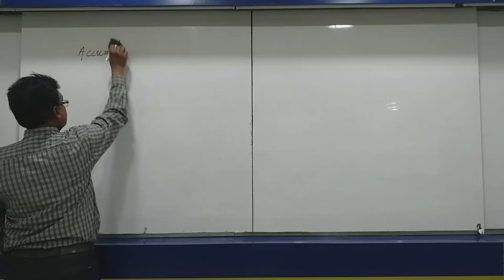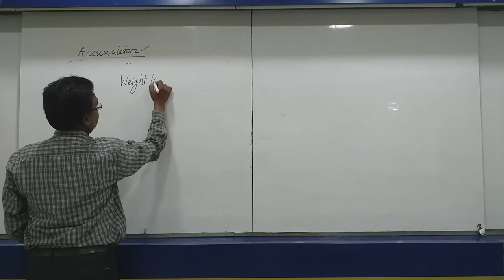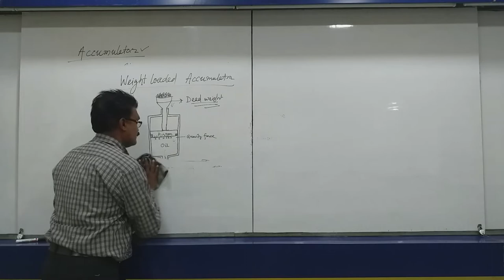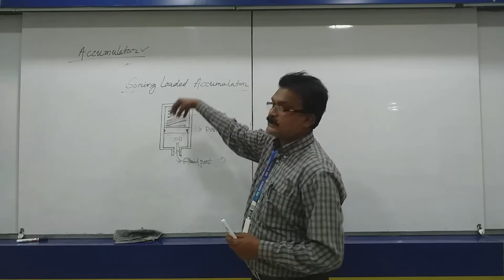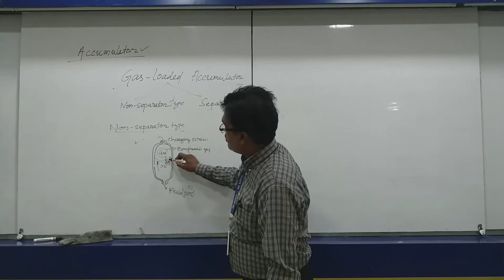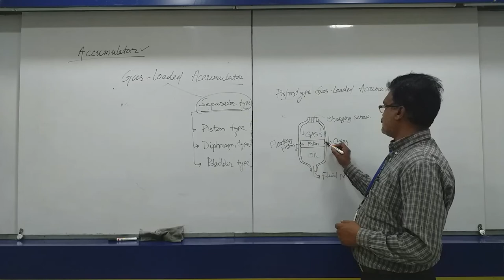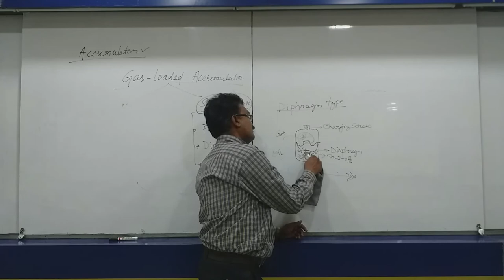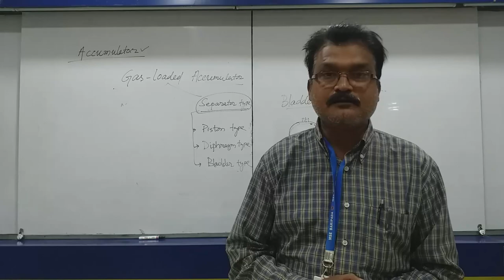HYDRAULIC ACCUMULATOR BY ER. SUBODH KUMAR PATRA, MECHANICAL ENGG., MSE, BARIPADA